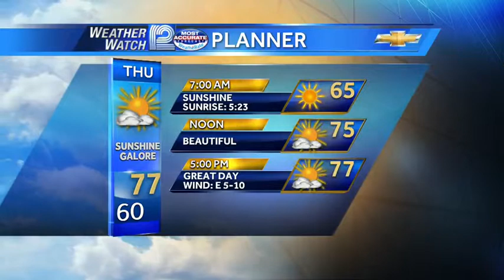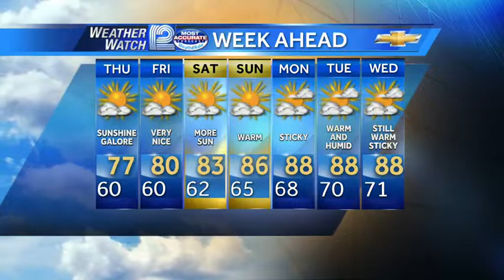Mark Baden's Forecast